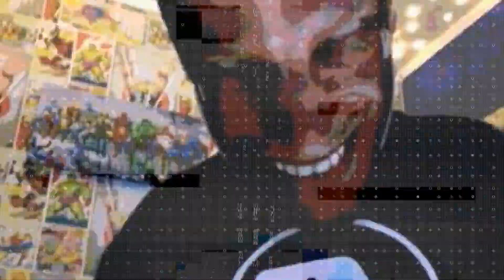thundercube pixel edit speedrun 09 25 19 47 56